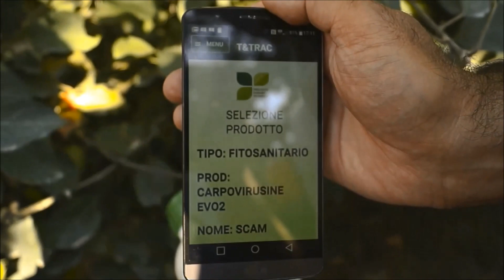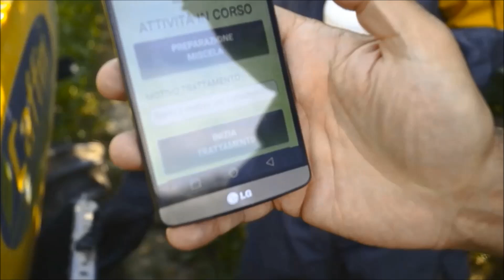T&Trac: the system that clinched the Technical Novelty Award at EIMA 2018 | Caffini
🇬🇧 T&Trac is a cutting-edge end-to-end electronic system designed to seamlessly integrate with ISOBUS-equipped (or CAN BUS-enabled) agricultural machinery. With digital authentication, it automatically tracks and records operations and treatments carried out with your agricultural machinery.

By collecting telemetric data during operations, T&Trac feeds a versatile cloud-based database accessible to manufacturers and users alike.
Manufacturers gain precise insights into machine performance, enabling them to optimize maintenance and minimize downtime through Tele-service. Users can store data on operations and product usage, enhancing the efficiency of agricultural planning and rationalization through Tracking.
The system's intuitive interface utilizes your smartphone as a powerful tool for seamless data management.

🇮🇹 𝗧&𝗧𝗿𝗮𝗰: 𝗶𝗹 𝘀𝗶𝘀𝘁𝗲𝗺𝗮 𝗰𝗵𝗲 𝗵𝗮 𝘃𝗶𝗻𝘁𝗼 𝗶𝗹 𝗽𝗿𝗲𝗺𝗶𝗼 𝗡𝗼𝘃𝗶𝘁𝗮̀ 𝗧𝗲𝗰𝗻𝗶𝗰𝗮 𝗮𝗱 𝗘𝗜𝗠𝗔 𝟮𝟬𝟭𝟴 | 𝗖𝗮𝗳𝗳𝗶𝗻𝗶
Il T&Trac è un sistema elettronico end-to-end ed è applicabile su tutte le macchine agricole dotate di ISOBUS (o CAN BUS abilitati) con autenticazione digitale di tracciatura automatica delle operazioni e dei trattamenti eseguiti con macchine agricole.

La rilevazione telemetrica dei dati durante le operazioni alimenta una banca dati multifunzionale su cloud a disposizione di costruttori e utilizzatori.
I primi possono così avere informazioni precise sui parametri operativi delle macchine con la raccolta di informazioni sul loro reale utilizzo e intraprendere strategie di manutenzione e di riduzione dei fermi macchina (Teleassistenza); i secondi saranno in grado di memorizzare dati sulle operazioni eseguite e sui prodotti utilizzati per rendere la pianificazione e la razionalizzazione dell’attività agricola più efficiente (Tracciabilità).

L’utilizzo dello smartphone come strumento operativo nella gestione dei dati rende l’intero processo rapido e intuitivo.
Vorresti ricevere maggiori informazioni su questo innovativo sistema? Contattaci